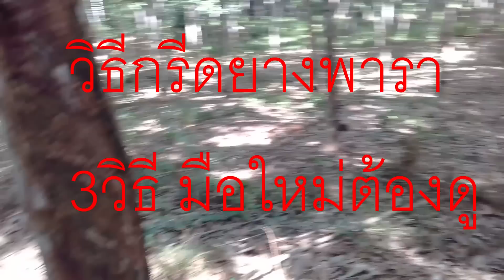วิธีการกรีดยางพารา มี3วิธี มือใหม่ต้องดู(หนุ่มทองแดง)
วิธีการกรีดยางพารา ให้ออกดี
วิธีการกรีดยาง ดูครั้งเดียว กรีดได้เลย

พาราไวท์หนุ่มทองแดงแหลงไหรให้เทือน

😃วิธีใช้ ทาเหนือร่องกรีด3-4นิ้ว แถมแปรงทาเฉพาะไปให้ทุกขวด,ทุกขนาด

1.ทดลองใช้5ไร่ 250ซีๆ ราคาส่งฟรี350บาท
2.ทดลองใช้10ไร่500ซีๆ(ครึ่งลิตร) ส่งฟรี650บาท
3.ขนาดมาตรฐาน20ไร่1ลิตร ส่งฟรี1150บาท
อธิบายเพิ่ม 1ไร่ เท่ากับยาง 60-75ต้น
4.1ลัง 12ลิตร  1,1400บาท

คนตัดยาง กรีดยางใช้ พาราไวท์ สวยหล่อน่ารักทุกคนค่ะ

ลาซาด้า กดลิ้งได้ค่ะ
฿1,150.00 | พาราไวท์ 1ลิตร (หนุ่มทองแดง แหลงไหรให้เทือน)

หนุ่มทองแดง& สาวเคียนซา พร้อมบริการให้คำปรึกษา ปัญหาต้นยางแก้ได้ แค่รู้จริงแก้ไขตามประสบการณ์

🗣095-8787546